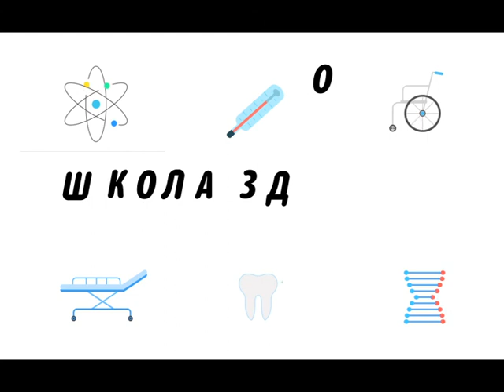“Школа здоров’я”. Про вакцинацію та здоров'я під час вагітності. Ефір за 27.04.20